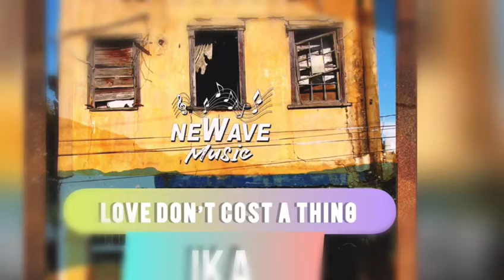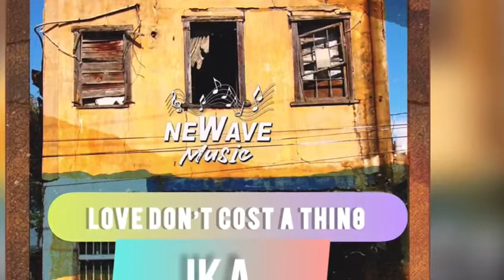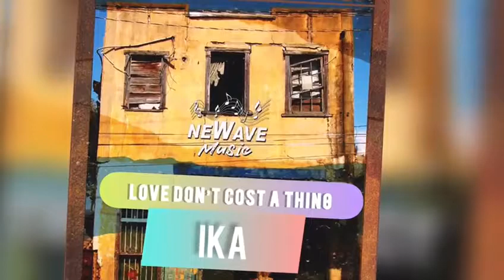Ika - Love Don't Cost A Thing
Love don't cost a thing was wriiten by IKA
Produced By Clement Ross

Out on Every digital Platform